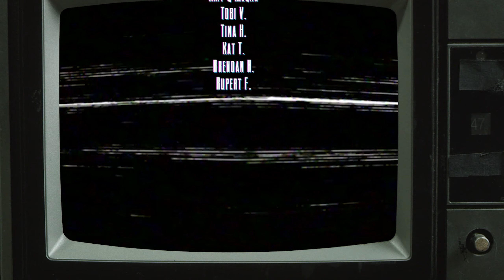The Indie Bin - Deep Abyss Demo